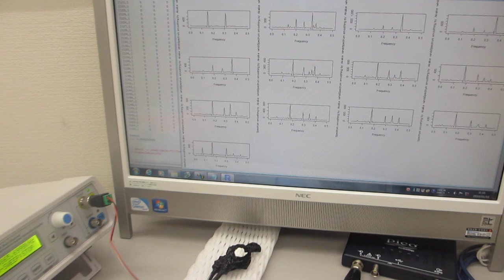超音波の測定・解析・評価技術に基づいた、超音波プローブの発振制御技術（超音波システム研究所）